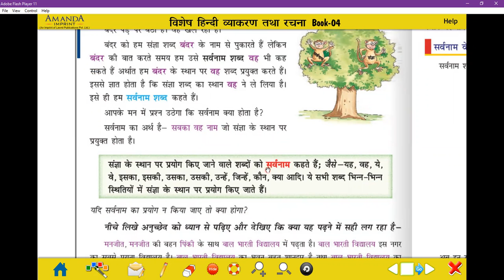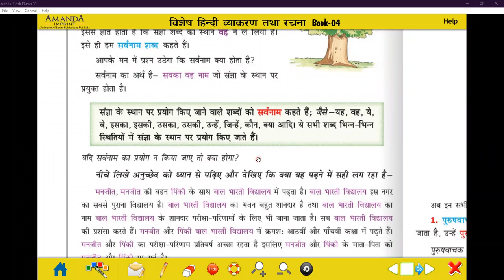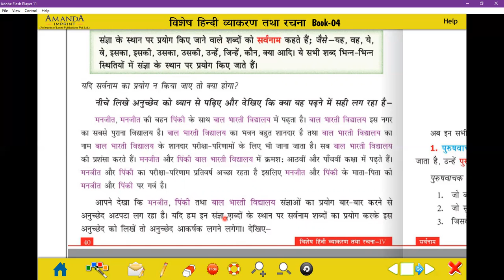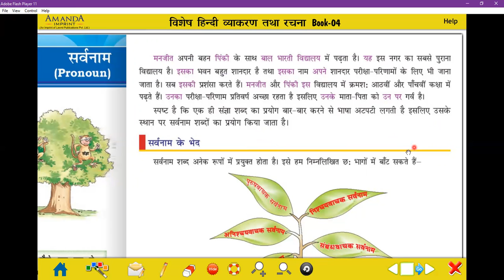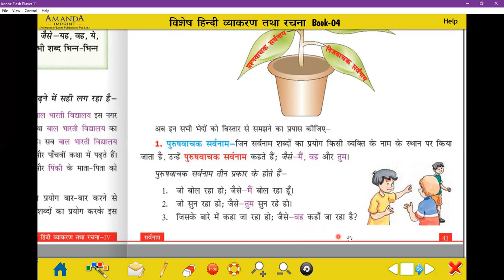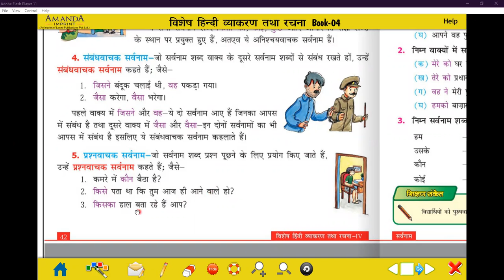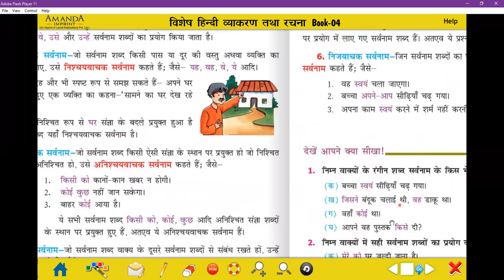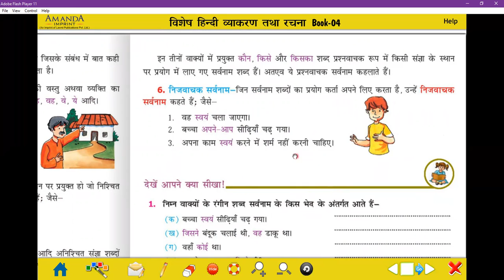Class - IV - Hindi II - Online Class 25-10-2021 by Pinky Ma'am (LPS)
सर्वनाम ( पाठ ९ )